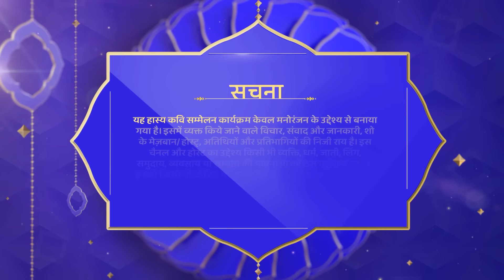Waah Bhai Waah Episode 356 - ऐसा हिंदुस्तान बनाओ, ऐसा हिंदुस्तान | Hasya Kavi Sammelan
Watch Shemaroo TV channel on:
DD Free Dish :  28
Tataplay :  181
Airtel : 132
Videocon d2h : 149
Dish TV :  139
GTPL : 17
DEN : 116
Hathway : 16
NXT Digital : 178
IN DIGITAL:  178
SITI CABLE :  128
FASTWAY :  26
UCN : 13
Digiana :  122
Rajasthan Infotech : 312
Radiant Digitek : 143